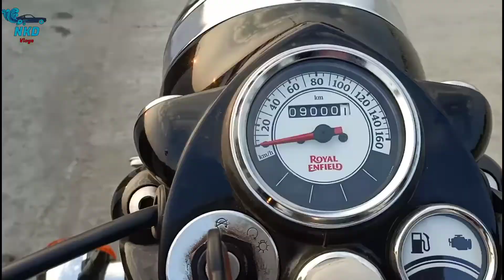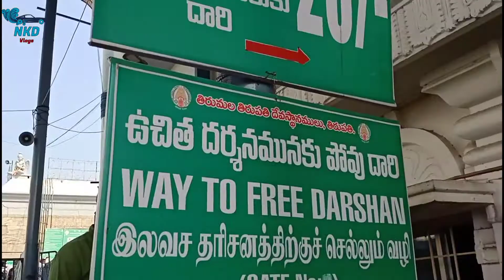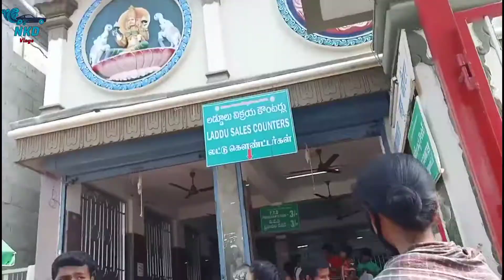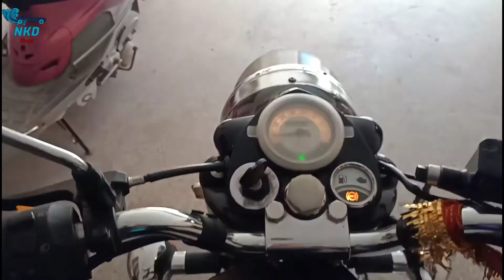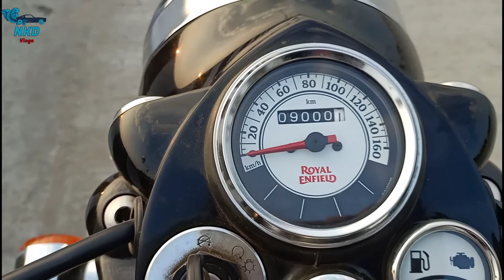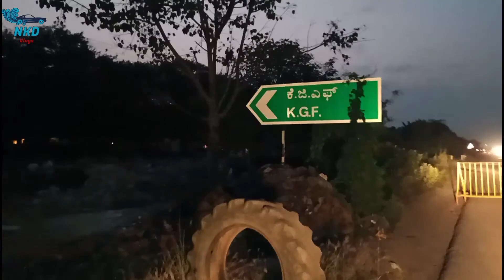Tirupati to Bangalore ! Sri Padmavathi Ammavari Temple ! Tirupati ! Vlog 101 ! Ep 25 ! 2021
Sri Padmavathi Ammavari Temple Tirupati to Bangalore vlog 101 ep 25 2021

Tirupati to Bangalore by Road
Sri Padmavathi Ammavari Temple Tirupati
Tirupati to Bangalore by bike
Tirupati to Bengaluru
Tirupati to Bangalore journey
Tirupati to Bangalore highway
Sri Padmavathi Ammavari
Sri Padmavathi Ammavari 2020
Sri Padmavathi Ammavari 2021

Vlog 101
Ep 25

Nkd vlogs
Nihal Kiran Dalwai

Vlogging camera

Phone for making video

Wireless lapel mic:

Gorilla pod

Tripod for Mobil

Tripod for DSLR camera :

Best mirror less 4k camera for short film or comedy videos

Gimble for Mobil :

Gimble for DSLR

Action camera/ helmet camera